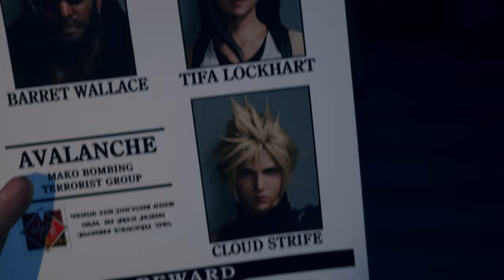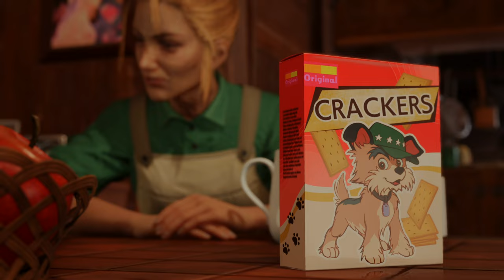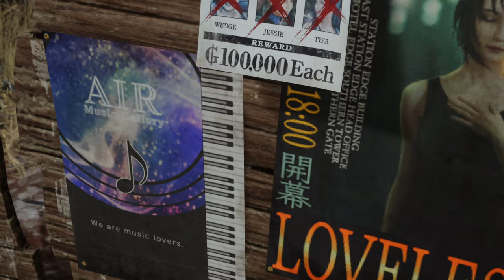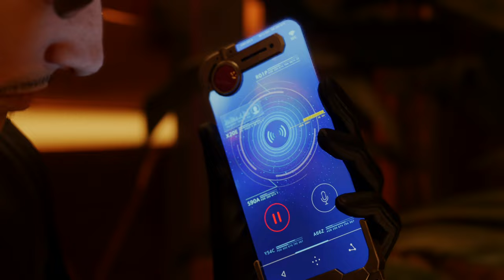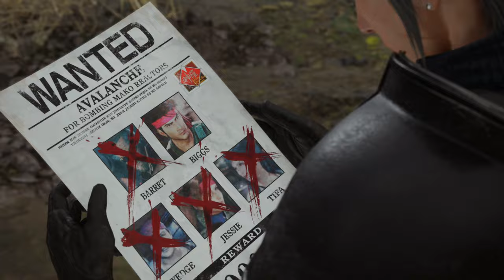Final Fantasy 7 Rebirth 🌠 Kapitel 8: Das goldene Paradies I Barret's Vergangenheit holt ihn ein [4K]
Hallo zusammen,

willkommen zum Final Fantasy VII Rebirth Playthrough!

Kapitel 8: Das goldene Paradies steht an!

Wir reisen zum Gold Saucer und genießen die unzähligen Ablenkungen.

Es kommt zu einem Vorfall der Barrett zurück in seine schmerzhafte Vergangenheit zurückholt...

Shinra ist natürlich auch wieder mit von der Partie...

Episches Game mit einer Hammer-Story und sehr viel Side-Content!

Lehnt euch zurück und entspannt euch bei diesem absolutem Top-Game!

▪ TITEL: Final Fantasy VII Rebirth
▪ ENTWICKLER: Square Enix
▪ PUBLISHER: Square Enix
▪ SYSTEM: Playstation 5
▪ GENRE: JRPG

Handlung:

Cloud und seine Gefährten flüchten aus der Stadt Midgar und verfolgen die Spur des gefallenen Helden Sephiroth. Ihre Reise durch die Welt und ihre Taten werden das Schicksal des Planeten bestimmen.

In Kalm erklärt Cloud seine gemeinsame Zeit mit Sephiroth bei SOLDAT. Sie wurden vor fünf Jahren gemeinsam in den Reaktor Nibelheims zur Untersuchung geschickt. Hier entdeckte Sephiroth das Jenova-Projekt und hielt es fälschlicherweise für seine Mutter. Er stellte intensive Nachforschungen in der VillaShin-Ras an, wobei sich sein irttümlicher Gedankengang immer mehr verfestigte. Er hielt sich selbst für den letzten Überlebenden der Cetra, beschloss die Rache an der Menschheit und brannte in rasendem Zorn die Stadt nieder. Während dieses Vorfalls starben, neben den unbeteiligten Zivilisten, auch Clouds Mutter sowie Tifas Vater. Die Gruppe beschließt nun Sephiroth aufzuhalten, bevor er noch mehr Schaden anrichten kann. Während der Verfolgung seiner Spur, bei der Sephiroth immer einen Schritt voraus zu sein scheint, erschließt sich die Unstimmigkeit von Clouds Erzählungen in Kalm. Erst im Laufe der Handlung, anhand einiger wiedererweckter Erinnerungsfragmente, sowie der Version von Tifa und den Bewohnern Nibelheims, deckt sich die vorerst wahre Geschichte auf.

Während des weiteren Fortschritts schließen sich weitere Charaktere an, die teils durch die Idee überzeugt werden können, den Planeten zu retten und teils wegen ihrer persönlichen negativen Beziehung zu Shin-Ra mitmachen. Während das wahrsagende Plüschwesen Cait Sith und der Pilot Cid Highwind zwingend rekrutiert werden müssen, gelten der mysteriöse Vincent Valentine und die quirlige Diebin Yuffie Kisaragi als versteckte Charaktere. Die Helden erfahren Sephiroths Plan, die Schwarze Substanz in seinen Besitz zu bringen und damit einen Meteor zu beschwören, der eine so tiefe Wunde in den Planeten schlagen soll, dass sich dort dann eine enorme Menge des Lebensstroms sammeln soll. Sephiroth will sich schließlich dort aufhalten, um mit der Energie zu verschmelzen und somit die Weltkontrolle zu übernehmen. Trotz massiver Anstrengungen und des Selbstopfers von Cait Sith kann Sephiroth die Schwarze Substanz an sich reißen, denn Cloud übergibt sie ihm persönlich. Er kann dabei nichts dagegen machen, sondern wird von einem inneren Drang dazu getrieben.

Aerith beschließt, den Planeten selbst zu kontaktieren und begibt sich in die vergessene Stadt der Cetra auf dem abgelegenen nördlichen Kontinent. Hier betet sie zum Lebensstrom und will „Heilig“ beschwören, das elementare Gegenstück zu Sephiroths Meteor, aber sie wird dabei von Sephiroth getötet.

CHARAKTERE
In diesem eigenständigen Abenteuer für Fans und Neueinsteiger wagen sich Cloud und seine Gefährten auf eine Reise um den Planeten, wobei ihr Schicksal noch ungewiss und jeder Schritt außerhalb der dystopischen Stadt Midgar neu und geheimnisvoll ist.

Eine riesige Welt

Während die Gruppe nach Sephiroth sucht, erkundest du die wunderschönen, weitläufigen Regionen der Welt und entdeckst neue Gebiete. Tauche tiefer in die Welt von FINAL FANTASY VII ein, die lohnende Nebeninhalte und Minispiele zu bieten hat – sowie diverse einzigartige Transportmittel, mit denen du dich in der Welt bewegen kannst.

Ein weiterentwickeltes Kampfsystem

Kombiniere strategisches Denken mit spannenden, actionreichen Kämpfen an der Seite deiner Verbündeten, zu denen auch neue Charaktere gehören. Vertiefe ihre Beziehungen, um mächtige, teambasierte Kombos zu entfesseln.

Jenseits der Mauern des Schicksals

In diesem eigenständigen Abenteuer für Fans und Neueinsteiger wagen sich Cloud und seine Gefährten auf eine Reise über den Planeten, wobei ihr Schicksal noch ungewiss und jeder Schritt außerhalb der dystopischen Stadt Midgar neu und geheimnisvoll ist.